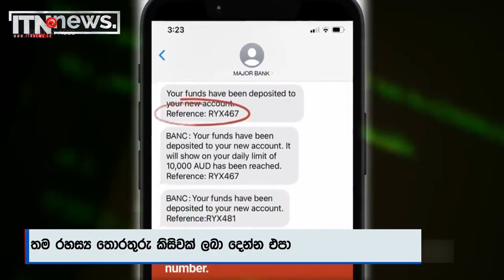ව්‍යාජ කිසි ගිණුමකට රහස්‍ය තොරතුරු ලබා දෙන්න එපා